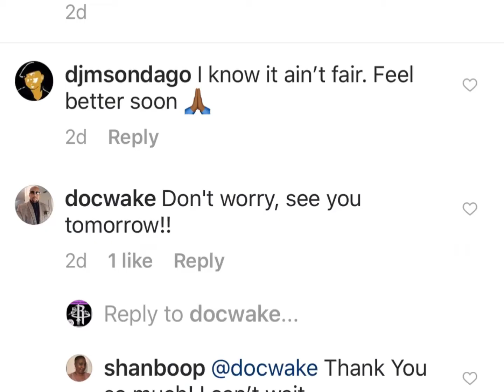Shan’s trip to Associated Oral Specialties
A.O.S. gets 5 Stars!
Shan’s filling came out of her tooth. A piece of the tooth broke off to the gum line. The tooth started to hurt. I took her to a local dentist. He prescribed some pain meds, antibiotics,  and told her to return in a week so he could pull the tooth out. She suffered two more days with an excruciating toothache and no sleep. Our good friend and biker brother, Dr. Freddie “Blade” Wakefield saw her post on Facebook & Instagram.  He immediately called to check on her. After I filled him in on what the dentist did he said, “The pain will not subside until the source of the pain and infection is extracted. Bring her to AOS. We will take care of her!” On Friday, March 1, 2019, I drove Shan almost 5 hours from Bay Minette, Alabama to Associated Oral Specialties to have Dr. Wakefield do oral surgery at 3:00 PM. He asked his staff to work late to accommodate working us in at the last minute. He even brought and had lunch delivered to the office for them. After a quick consultation he proceeded to ever so gently and meticulously removed the broken tooth, pack, and stitch her up in no time. Shan experienced no pain or trauma. She felt good enough to ride back to Alabama with the ice pack, prescriptions, and post surgery directions they provided. I had to grab another cup of the delicious courtesy coffee from the lobby. Shan slept like a baby most of the way home. She is happy and grateful to everyone at A.O.S. for their professionalism and overall wonderful service provided in her desperation and pain. She is smiling again. THANK YOU!